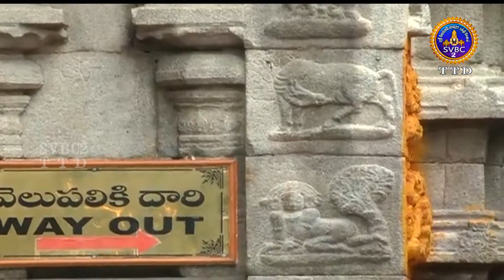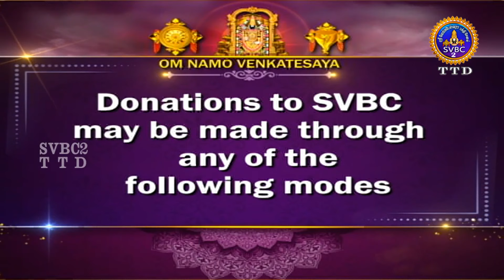Sri Padmavathi Ammavari || Kalyanotsavam || Tiruchanoor || SVBC2 Tamil || 29-07-2023 || SVBC TTD